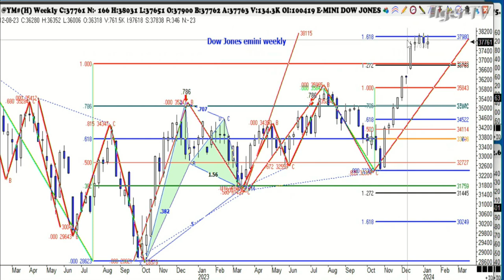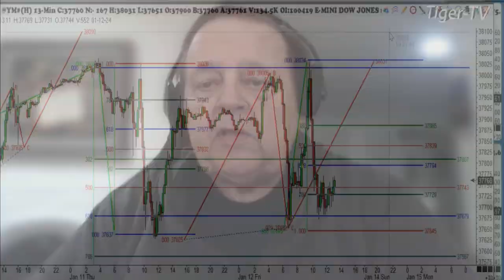January 12th 1PM ET Market Update on TFNN - 2024